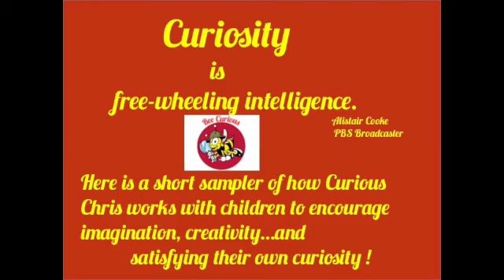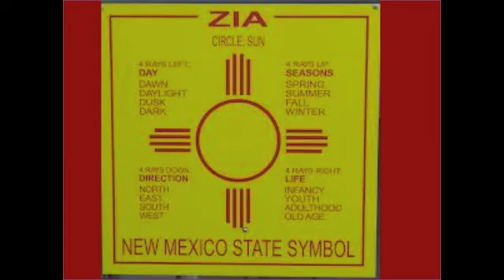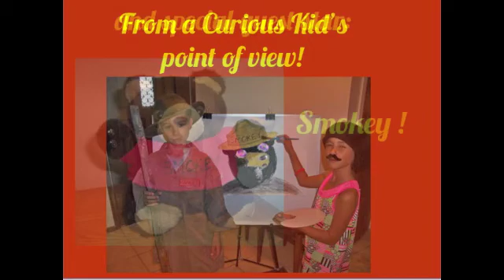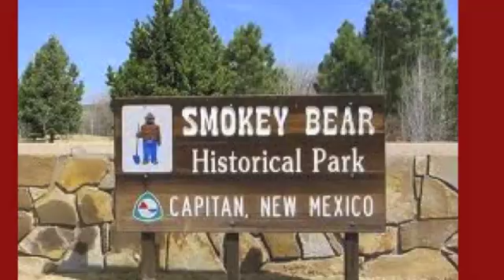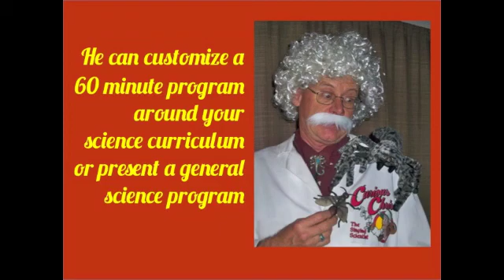Curious Chris, The Singing Scientist PROMO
Here is a sampler of how Curious Chris infuses music and science with young curious minds.